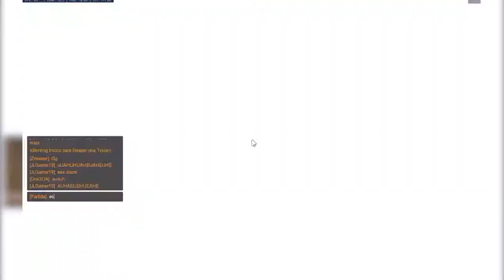⊰ DOOMFIST É UM BONECO QUEBRADO! ⊱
▬▬▬▬▬▬▬▬▬▬▬ஜ۩۞۩ஜ▬▬▬▬▬▬▬▬▬▬▬▬
▓▓▓▒▒▒░░░  EAE SEUS PUTOS E LINDONAS  ░░░▒▒▒▓▓▓
▬▬▬▬▬▬▬▬▬▬▬ஜ۩۞۩ஜ▬▬▬▬▬▬▬▬▬▬▬▬

Overwatch Doomfist gameplay PT-BR
DraGOA jogando de Doomfist